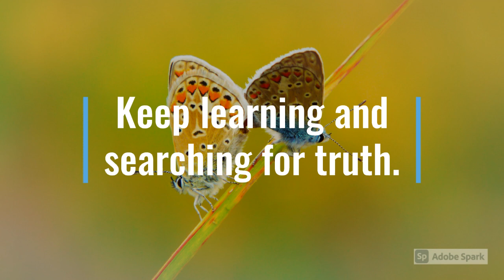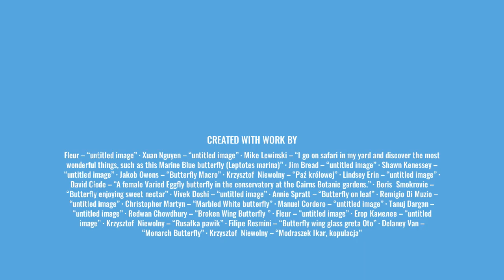Jim Jones: Looking for Another Home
Did you know that before Jim Jones took Peoples Temple to California, he first looked into two cities in Brazil? A parade of characters, the Cuban Missile Crisis, and more make this a must-see!

           Labile Polvere (2019) By: MATTIA VLAD MORLEO